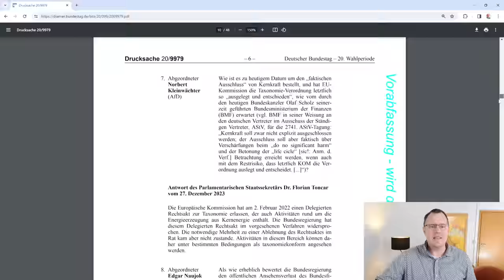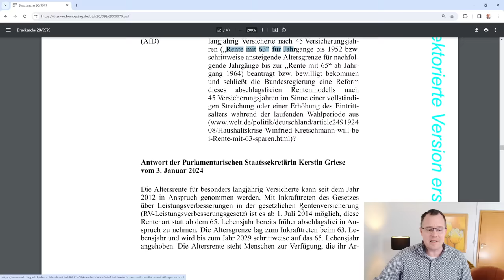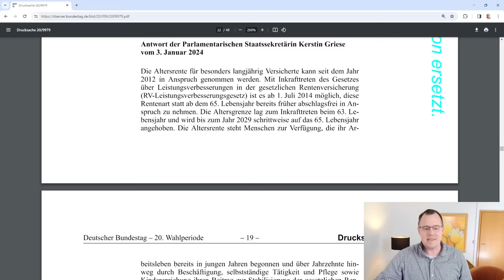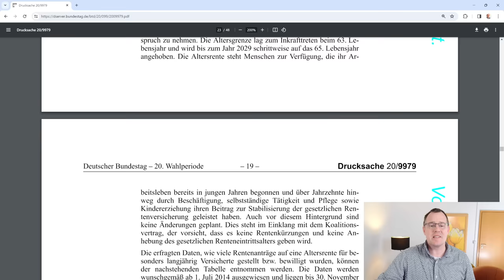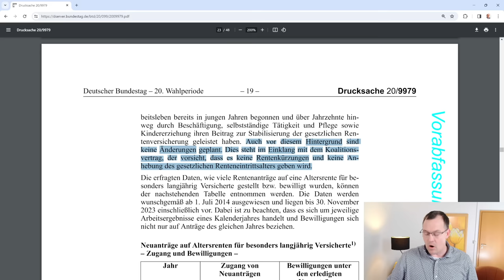Abschlagsfreie Rente mit 45 Jahren Wartezeit wird nicht abgeschafft! Bundesregierung bestätigt.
Die Altersrente für besonders langjährig Versicherte kann seit dem Jahr 2012 in Anspruch genommen werden. Mit Inkrafttreten des RV-Leistungsverbesserungsgesetzes ist es ab 1. Juli 2014 möglich, diese Rentenart statt ab dem 65. Lebensjahr bereits früher abschlagsfrei in Anspruch zu nehmen. Die Altersgrenze lag zum Inkrafttreten beim 63. Lebensjahr und wird bis zum Jahr 2029 schrittweise auf das 65. Lebensjahr angehoben. Die Altersrente steht Menschen zur Verfügung, die ihr Arbeitsleben bereits in jungen Jahren begonnen und über Jahrzehnte hinweg durch Beschäftigung, selbstständige Tätigkeit und Pflege sowie Kindererziehung ihren Beitrag zur Stabilisierung der gesetzlichen Rentenversicherung geleistet haben. Auch vor diesem Hintergrund sind keine Änderungen geplant. Dies steht im Einklang mit dem Koalitionsvertrag, der vorsieht, dass es keine Rentenkürzungen und keine Anhebung des gesetzlichen Renteneintrittsalters geben wird. So bestätigt es die Staatssekretärin Frau Griese (SPD) aus dem BMAS in einer Antwort auf die Frage des AfD Abgeordneten Thomas Seitz ( Abdruck in der Bundestagsdrucksache 20/ 9979) vom 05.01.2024.